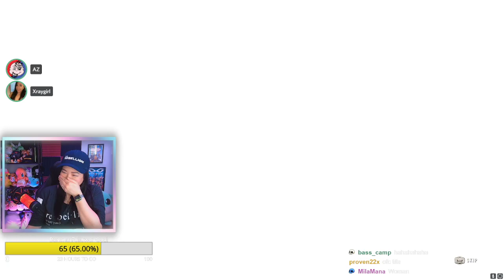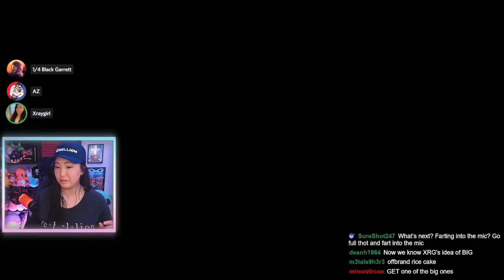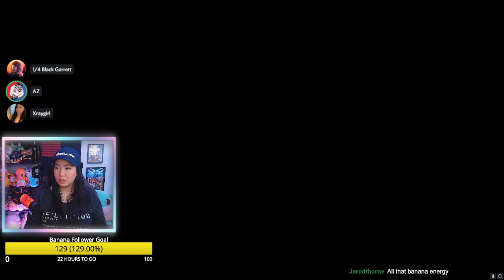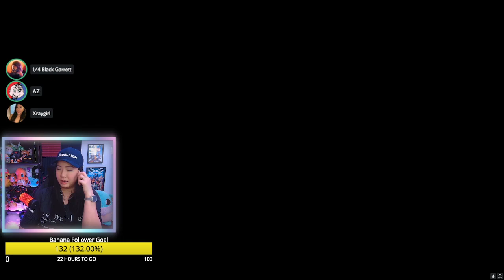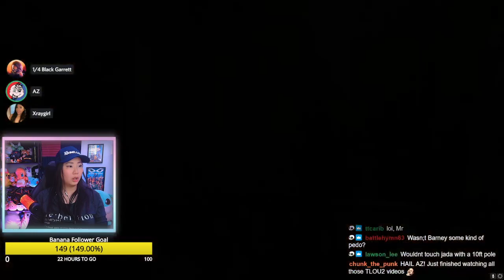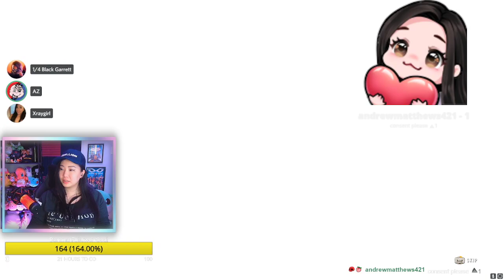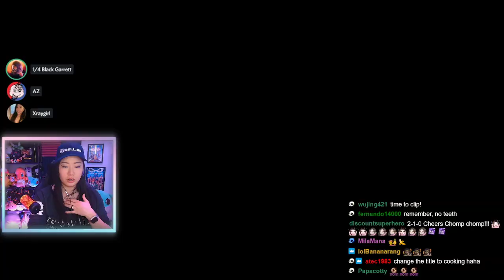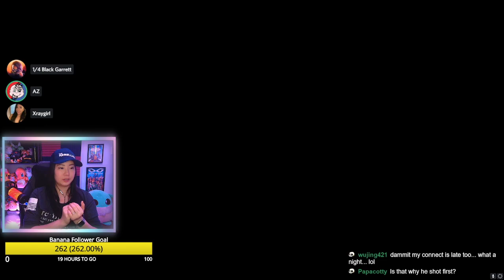This stream will be BANANAS! Dying Light with Az and QBG Part 5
Weekly Livestream with @HeelvsBabyface and @QTRBlackGarrett of the Dying Light 2: Staying Human game from my Twitch channel! Enjoy!